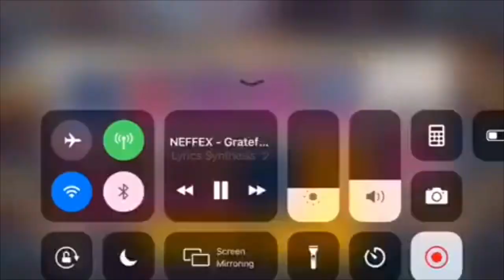Free Fire En Şanslı Kutu Açılımları !!! Best Pack In Free Fire !!!